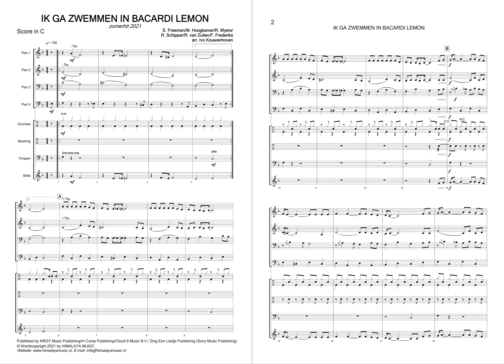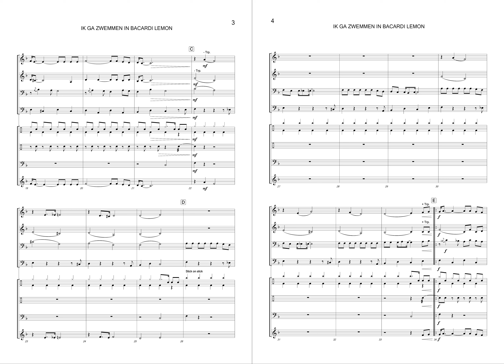Mart Hoogkamer - Ik Ga Zwemmen (in Bacardi Lemon) arr. Ivo Kouwenhoven | Himalaya Music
Dé uitgeverij voor uw jeugdorkest!